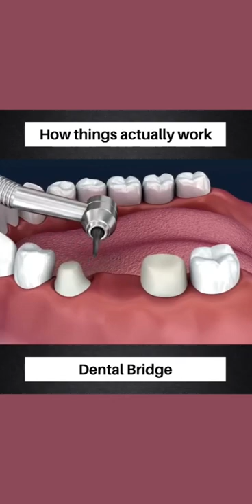How it Works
Queries Solved:

How can I make my teeth healthy again?
How can I make my teeth stronger naturally?
Can you rebuild teeth?
Is it too late for my teeth?
Why are my teeth so weak?
Why do my teeth look clear?
How can I regrow my tooth enamel?
How do you clean bacteria out of your mouth?
Is milk good for your teeth?
Is water good for your teeth?
Are bananas good for your teeth?
Is hot water good for teeth?
Is it OK to drink water after brushing teeth?
What vitamin is good for the teeth?
Is milk good for a toothache?
Does Salt reduce toothache?
Is banana good for toothache?
What drink helps a toothache?
How do I stop my teeth from rotting?
Why is toothache worse at night?
Is decay a cavity?
Can Feel hole in tooth with tongue?
Is 4 minutes too long to brush your teeth?
Can baking soda get rid of cavities?
Can I brush my teeth with salt everyday?
Can salt remove cavity?
Can you heal a cavity?
Can Sensodyne Repair teeth?
What are black spots on teeth?
Can holes in teeth heal?
What foods are good for teeth?
What foods reverse tooth decay?
Can Listerine reverse tooth decay?